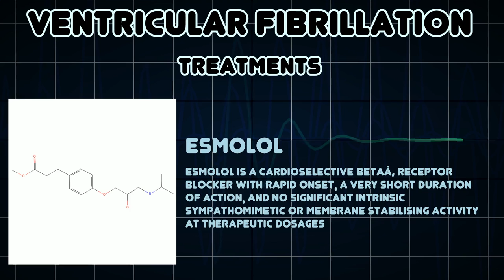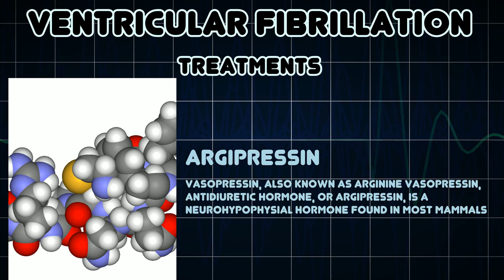Ventricular fibrillation (Medical Condition)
Symptoms, risk factors and treatments of Ventricular fibrillation (Medical Condition)

Ventricular fibrillation is a condition in which there is uncoordinated contraction of the cardiac muscle of the ventricles in the heart, making them quiver rather than contract properly